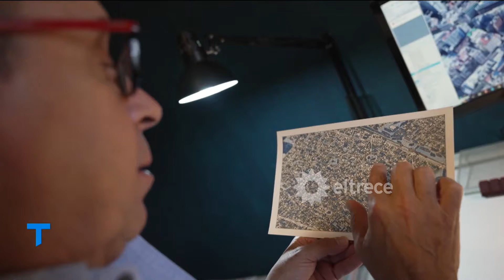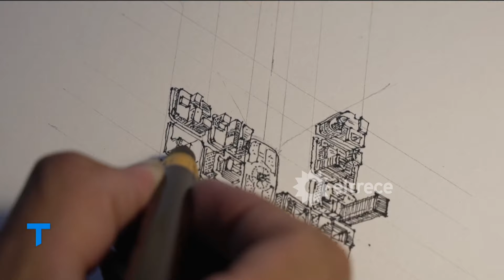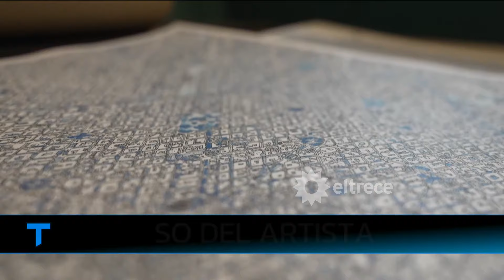EL PULSO DEL ARTISTA: Dibuja mapas a mano alzada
Abraham es peruano y estudia arquitectura, sus mapas causan furor en las redes.

Informe emitido el viernes 17 de febrero de 2023 en Telenoche.